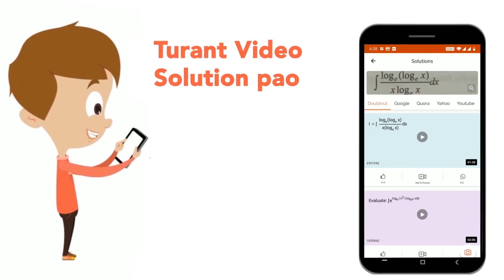यदि A ने x रन बनाये हो , B ने y रन तथा C ने z रन बनाये हो , तो x: y =y:z = 3:2 है यदि A,B एवं C ...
यदि A ने x रन बनाये हो , B ने y रन तथा C ने z रन बनाये हो , तो x: y =y:z = 3:2 है यदि A,B एवं C की कुल रन संख्या 342हो तो A और B ने कुल कितने रन बनाए
Class: 14
Subject: MATHS
Chapter: अनुपात तथा समानुपात
Board:GOVT

👉 Have Any Query? Ask Us.